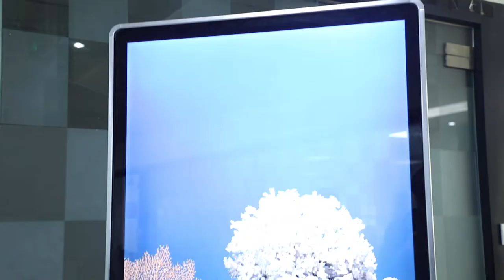floor digital signage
Floor stand digital signage instruction